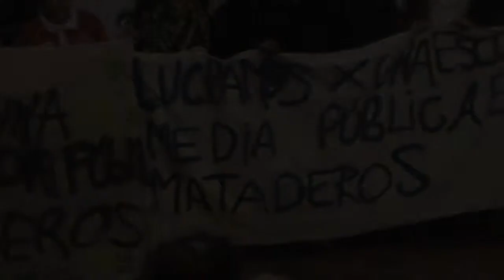Parte 2 - Declaración de interés social y educativo al video: Somos nosotros por una escuela media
Los alumnos de la Escuela N° 13 de Mataderos fueron distinguidos en la Legislatura.
Rafael Gentili y la Asesora General Tutelar, Laura Musa, organizaron la presentación y proyección del video "Somos nosotros por una Escuela Media", declarado de Interés Social y Educativo por la Legislatura Porteña, a partir de una iniciativa del Dip. Gentili.
El acto se realizó el miércoles 4 de julio a las 18hs en el Salón Montevideo de la Legislatura Porteña, Perú 160.

El video fue realizado el año pasado por alumnos de 7º grado y ganó el 2do Premio al mejor documental del Nivel B y el 1er Premio del Jurado Infantil (Unicef) en el "10º Festival Hacelo Corto". El video muestra la lucha de docentes y estudiantes que reclaman una Escuela Media en el barrio de Mataderos", ya que en las comunas 8 y 9 faltan colegios secundarios y vacantes, por lo que deben ser reubicados en otros barrios.